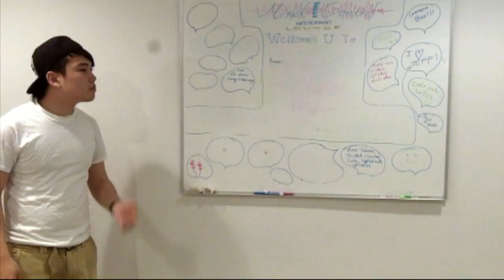Hyundai Musical Short: Two Can Play That Game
Please Vote. Thanks!!!